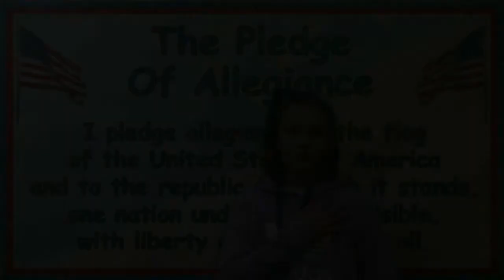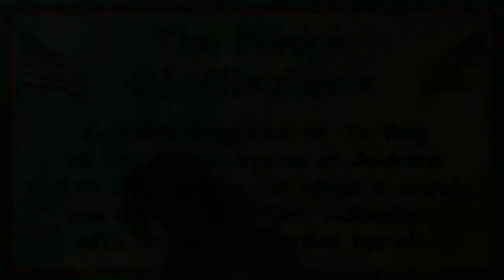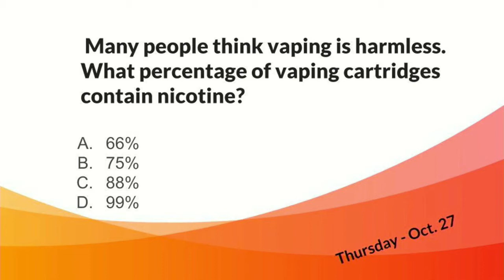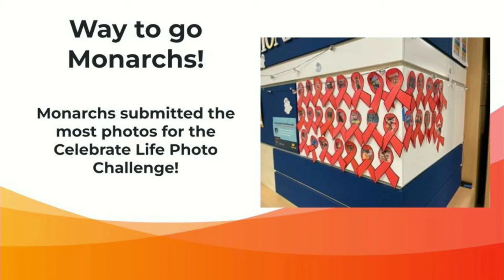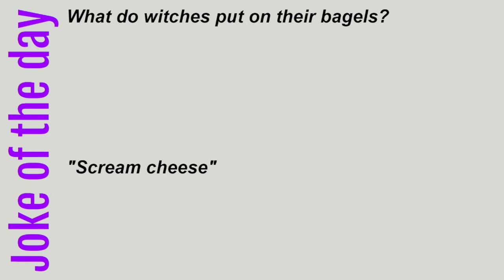Jag Crew Oct 28